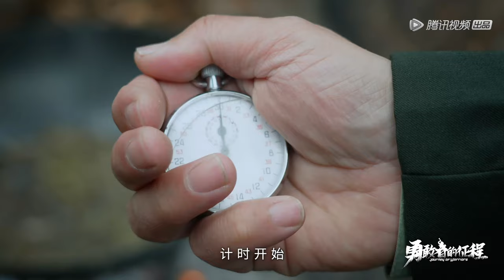鍾漢良勇敢者的征程 終極版預告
轉自騰訊視頻勇敢者的征程的微博視頻
11月9日起每週二晚上九點
請至騰訊視頻觀賞正片